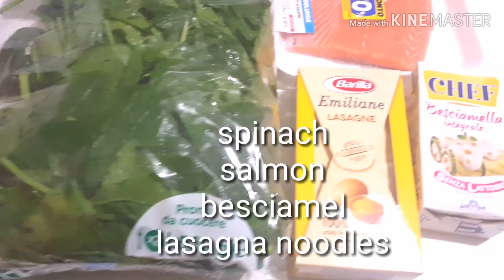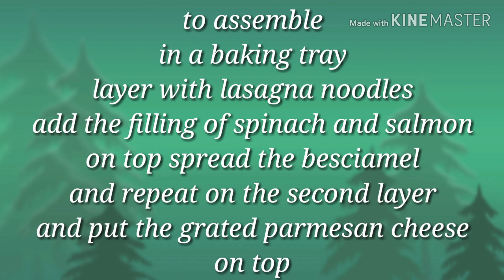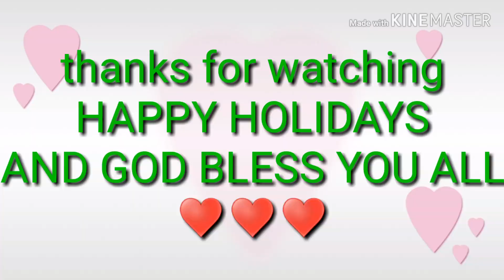SALMON SPINACH LASAGNA